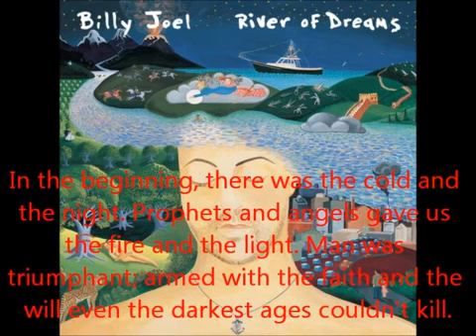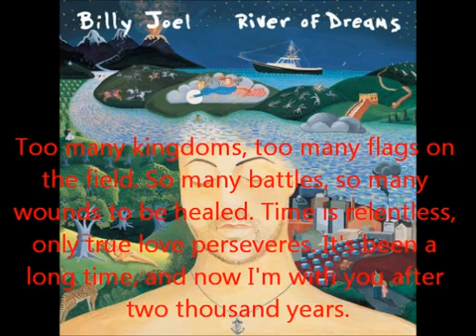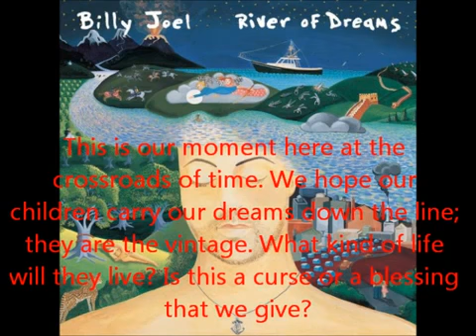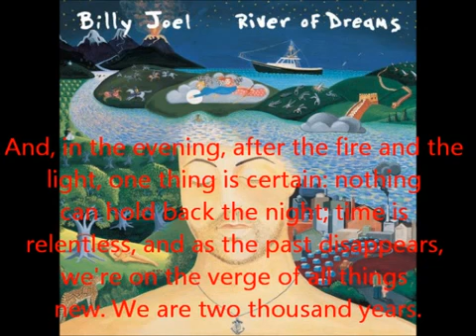-Billy Joel - Two Thousand Years